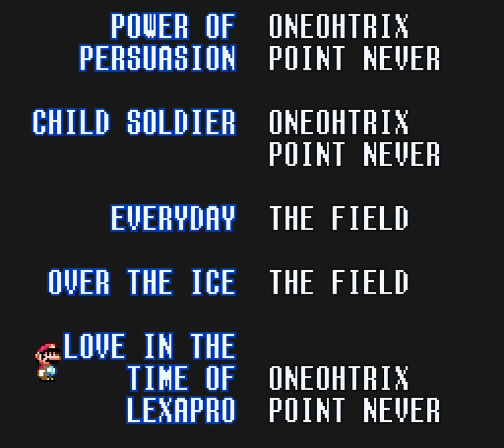Casio Mario World - Omega Fennel Clear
This is the hardest thing I've ever done in Super Mario World Kaizo, and probably video games as a whole.
I initially did 19 hours of attempts a year ago, then I decided for whatever reason today that I'd do more attempts. 3 and a half hours later I got it, but not before having a death on the final hit as seen
The hardest part of this fight is just how luck-dependent it is, MUCH more so than the original Pardoner Fennel fight.
Total time taken was 23 hours 20 minutes.